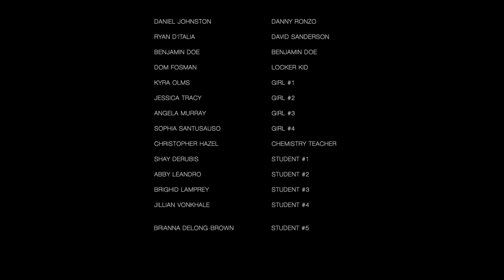2019 - Tangerine Dream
Salem High School